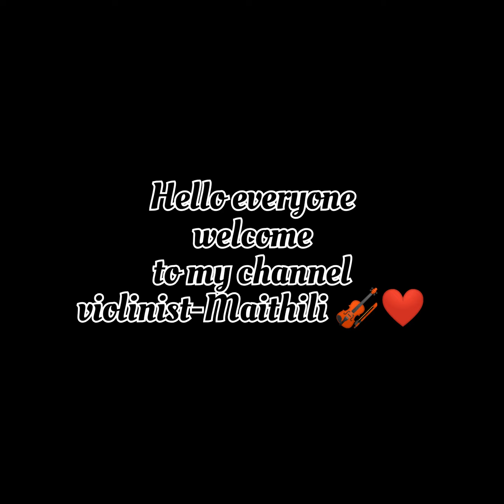"Alo amar alo ogo"|Maithili chakraborty on violin 🎻|Rabindra Sangeet|Rabindranath Tagore ❤️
Instrumental Cover of the famous Rabindra Sangeet "Alo amar alo ogo alo bhubon bhora" by Maithili Chakraborty on Violin.

RabindraSangeet ViolinCover Bengalimusic Rabindranath Tagore.